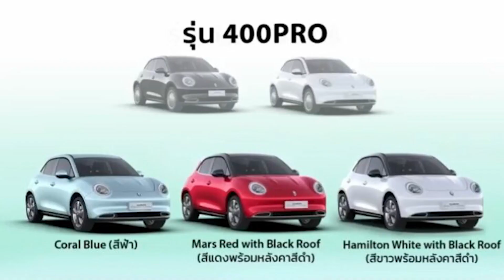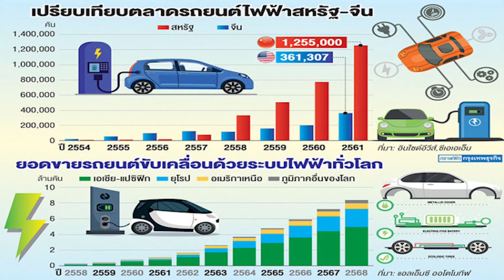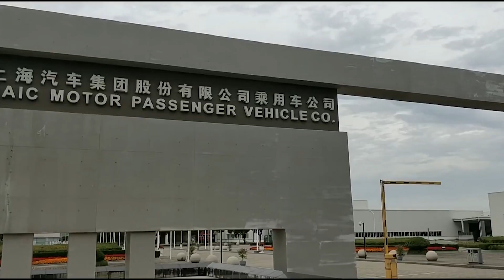ORA Good Cat ปิดรับจองแล้ว!! ชิป..ขาดตลาดอาจเลื่อนรับรถ แล้วรถใหม่จะเปิดตัวได้ไหม!?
หลังจากที่มีประกาศมาตรการส่งเสริมรถยนต์ไฟฟ้าออกมา ORA Good Cat แล้วว่าเป็นรุ่นที่คนให้ความสนใจคนข้างมาก มียอดจองไปถึงพันกว่าคัน จากงานมอเตอร์โชว์ครั้งล่าสุด แต่แล้วก็ต้องฝันสลายเพราะปัญหาชิปขาดทำให้ไม่สามารถส่งรถยนต์ได้ทัน จึงปิดรับจองสำหรับรุ่นนี้ในวันที่ 19 เมษายนที่ผ่านมา จะส่งผลต่อรุ่นใหม่อื่นๆที่จะเปิดตัวด้วยหรือไม่มาติดตามดูกัน